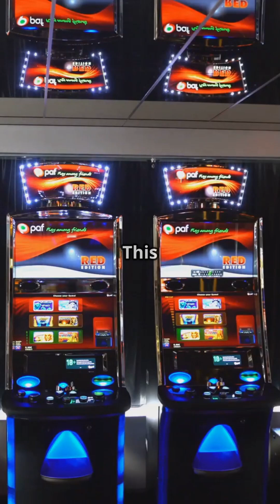The Gambler’s Fallacy: Luck Isn’t a Strategy!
Unlock the truth behind chance in "The Gambler’s Fallacy: Luck Isn’t a Strategy!" 🎲 Ever find yourself believing that luck will change after a series of similar outcomes? In this video, we dissect the Gambler's Fallacy, illustrating how every event, like a coin flip or roulette spin, is an independent 50/50 chance, regardless of past results. 💡 Learn how this mistaken belief can lead you to make poor gambling and investment decisions. Don’t let false logic steer your choices!